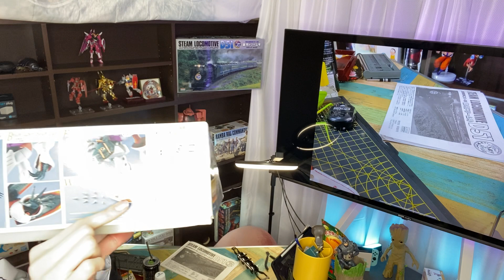プラモデル「鬼滅の刃 無限列車 / D51 銀河ドリーム号 」 蒸気機関車D51-498 銀河ドリーム号 DISPLAY MODEL（1回目）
▼D51 銀河ドリーム号 (プラモデル)
蒸気機関車D51-498 銀河ドリーム号 DISPLAY MODEL
シリーズタイトル：蒸気機関車
メーカー：MICRO ACE(マイクロエース)、アリイ(有井製作所)
スケール：1/50
商品シリーズ：HG GUNDAM SEED
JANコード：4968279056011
商品コード：056011

📺📺 チカの2視点ライブ / Two Views Live Stream
1カメ / 1st cam：この動画 / This Video
2カメ / 2nd cam：
※1カメ：iPhone 11 Pro Max
※2カメ：HUAWEI P30 Pro

0:00:00 チカライブ
1:03:25  地震
2:56:54 D51は無限列車じゃないという事実
※無限列車のモデルは「8620」通称「ハチロク」

※申し訳ないですが時間指定を「16時～18時」でお願いします